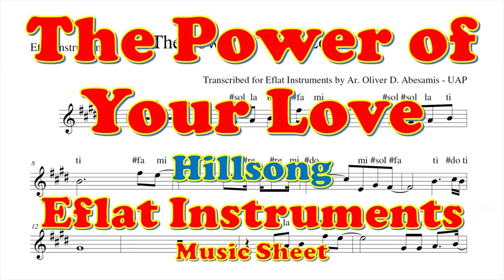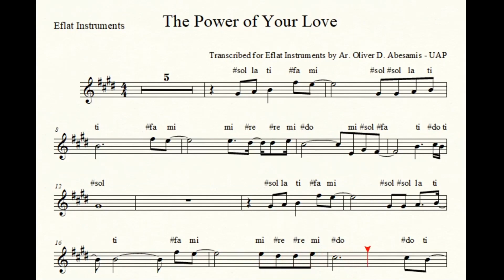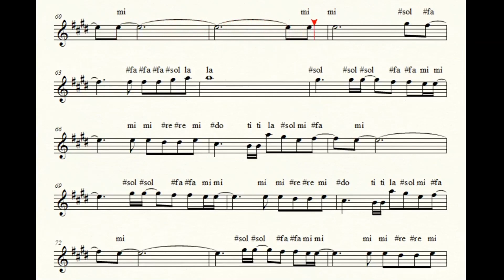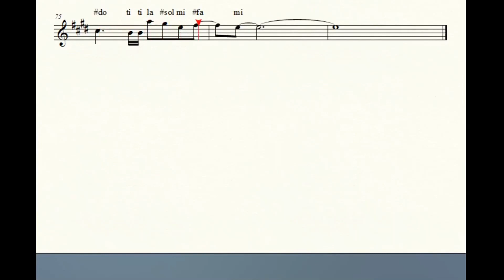The Power of Your Love Gb major